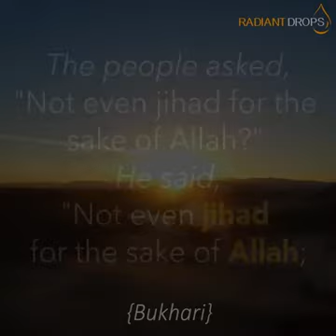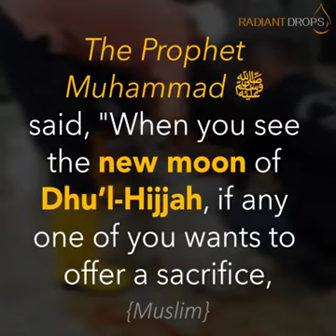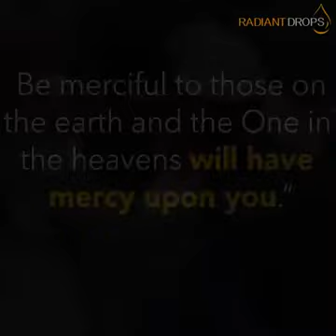" THE BEST 10 DAYS OF THE YEAR " 👍👍👍